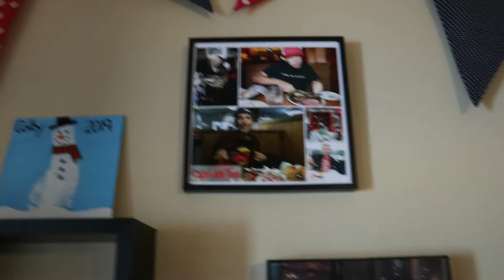OOTW February 1-5, 2021 | Midsize Plus 14/XL | A week of buffalo plaid!